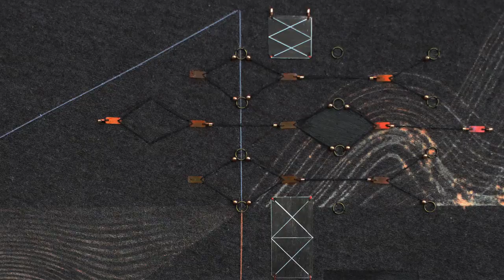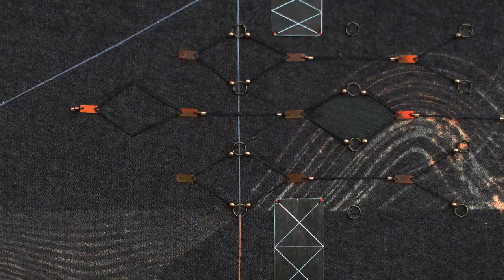【機械新秩序Part 1】陳硯平 X Ryan Campos｜The Mechanical New Order Part 1, CHEN Yenping X Ryan Campos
・藝術創作：陳硯平

【機械新秩序Part 1——陳硯平個展】

｜展覽地點｜台北喜來登大飯店
｜展覽日期｜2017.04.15 (六) – 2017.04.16 (日) 12 - 8 pm
｜展間｜925

｜展覽簡介｜
「YOUNG ART TAIPEI 台北國際當代藝術博覽會」為亞洲區首個聚焦於45歲以下的年輕藝術家且最具特色的當代藝術博覽會，今年度於4/15至4/16假台北喜來登大飯店舉行，大河美術將推出新銳藝術家陳硯平最新個展《機械新秩序 Part 1》，誠摯邀請喜愛藝術的朋友們蒞臨這場一年一度的藝術饗宴！

陳硯平，1986年生於台灣台北，畢業於嘉義大學美術系學士班、實踐大學媒體傳達設計系碩士班。作品曾入選2017高雄獎及2017 Young Art Taipei新潮賞。其創作呈現了外在世界與內在思緒交互作用之下所引發的衝突、未知與不安的感受，以多元性的創作技法將複合媒材塗抹、噴灑、拼貼、縫補於畫布上，連結幻覺體驗和真實物質，並將抽象情感轉為可被理解的訊息，引領觀眾走入一個幻象的世界。

此次個展與美國聲音藝術家Ryan Campos合作，由Ryan為其作品製作配樂，試圖在虛擬社群和真實世界，視覺和聽覺之間，邀請觀者進入身歷其境的完整體驗，聆聽隱藏在聲音表象背後的聲響，在畫面之中找尋曲徑通幽之美。

｜創作自述｜
自然是一部機械，以物競天擇運作生物演化的機制，人的自我也是一部機械，遵循社會體制下的規律與重複，也對他人與自我的期待拉扯、衝突著……無法否認，因為人不完美，所以發明機械以達成絕對精準與規格化，人也懂得欣賞、思考機械運轉的和諧之美，繼而逆向模仿機械，創造專業分工與生產線，用來經營社會上的人力資源，因此我們可以這麼說：人與機械都是自然秩序的一環。機械如此，自然亦同，卻唯獨人有能夠描述情感與記憶的能力，並且拾起自我零碎的片段，然後重組，在不斷流變的秩序之中，找尋靈魂適居之所。

"The Mechanical New Order Part 1: CHEN Yenping Solo Exhibition"

|  Venue |  Sheraton Grand Taipei Hotel
|   Date   | Apr.15, 2017 (Sat) - Apr.16, 2017 (Sun) 12 - 8 pm
|  Room  | 925

| Introduction |
“YOUNG ART TAIPEI” is the most distinctive contemporary art fair which focuses on young artists under age 45 in Asia. This year, it will be held from Apr. 15 to 16 at Sheraton Grand Taipei Hotel, and RIVER ART is going to present the emerging artist Chen Yenping’s latest solo exhibition “The Mechanical New Order Part 1”. We cordially invite art lovers to visit this annual art feast!

CHEN Yenping was born in 1986 in Taipei, Taiwan. He graduated from National Chiayi University with a bachelor degree in Fine Arts and Shih Chien University with a master degree in Communications Design. His works were selected by Kaohsiung Award and Young Art Award in 2017. His works present the feelings of conflicts, unknowns and uneasiness that are triggered by the interaction of outer world and inner thoughts. He uses mixed media with diverse creative techniques to smear, spray, collage, and stitch on canvas. It connects the hallucination experiences with the reflection of real world and converts the abstract emotions into understandable messages, guiding people to walk into a phantom world.

This time, CHEN cooperates with Ryan Campos, an American sound artist, who produces scores for his works. Between virtual community and real world, vision and hearing, he invites viewers to be wholly experienced as if virtually being there, to listen to the sound hidden beneath the surface and to find the beauty of winding path that leads to a secluded quiet place from the images.

| Artist Statement |
Nature is a machine in that it is a biological evolution mechanism of natural selection. The human self is also a machine. Humans comply with the rules and repetition of the social system and are pulled and conflicted by the expectations of themselves and others… There is no denying that because humans are not perfect, they invented machinery to achieve absolute precision and standardization. People also know how to appreciate and contemplate the harmony of mechanical operation. Then, by way of reversing, humans decided to imitate machinery, creating professional production lines and division of labor to manage human resources. Therefore, we can say, “Humans and machinery are part of the natural order.” Machines and nature are similar, but only humans have the ability to describe emotions and memories, pick up fragments of themselves, and then reconstruct them. Among the ever-changing order of this universe, humans seek a place for their souls to call home.